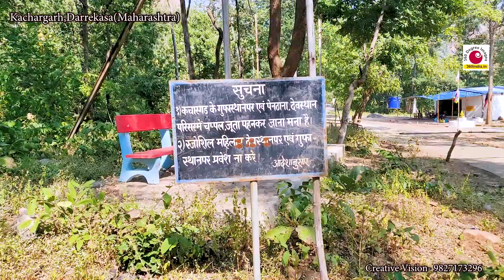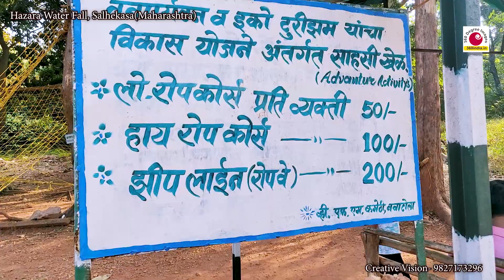कचारगढ़ गुफा एवं हाज़रा वाटरफाल || ड्रोन वीडियो || Darekasa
आदिवासी गोंड समाज का उद्गम स्थल कचारगढ़ को कहा जाता है। कचारगढ़ में एशिया खंड की सबसे बड़ी प्राकृतिक गुफा है। इस गुफा में अपने पूर्वज तथा आदिवासी के धर्म संस्थापक पारी कोपार लिंगो व कलीकंकाली मां के दर्शन करने के लिए देश के 16 राज्यों के आदिवासी कोयापूनेम के दिन कचारगढ़ गुफा में पहुंच गए हैं।
Magh pornima mela provides opportunity to see kachargarh, Asia's biggest natural cave believed to be tribals meeting place from early ash age. Kachargarh near Amgaon/Salekasa 11.00 km to hawarah rail route is great tribal flavor treat alongwith nearby Hazra waterfall 7.00 km away in .
Hazara Falls, in Salekasa tehsil is a major tourist attraction during the rainy season. It is located 1 km from Darekasa Railway Station and visitors can enjoy the sight of natural vegetation. The place is also ideal for camping as well as trekking activities.  It is a spectacular view covered with Dense forest and hills. It falls between Gondia and Dongargarh railway stations en-route Mumbai-Howrah main line.